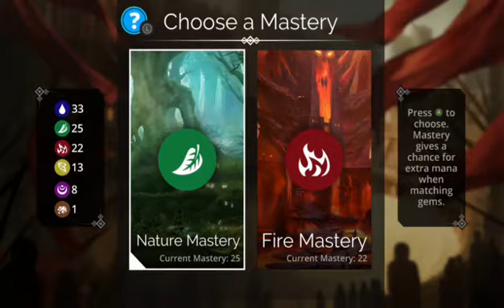gems of war White thumbnaily video game channel